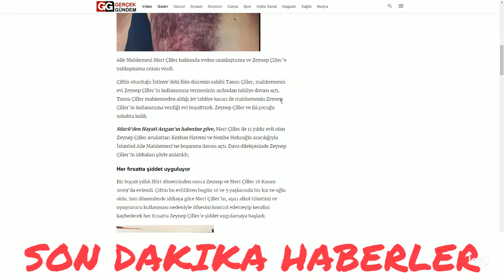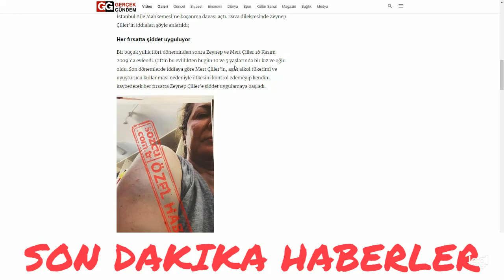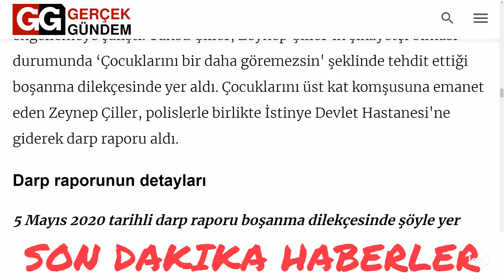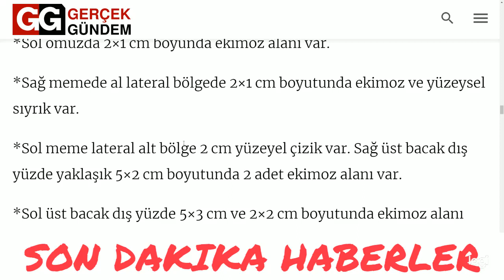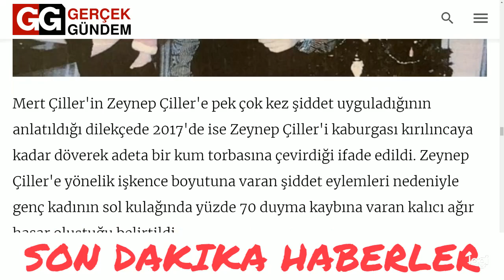Erkek şiddeti: Tansu Çiller'in oğlu Mert Çiller evli olduğu kadını bu hale getirmiş!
Tansu Çiller’in oğlu Mert Çiller, iki çocuğunun annesi Zeynep Çiller’i dövdüğü iddiasıyla mahkemelik oldu.
 23 Temmuz 2020 10:57 / Güncel

Tansu Çiller’in oğlu Mert Çiller, iki çocuğunun annesi Zeynep Çiller’i dövdüğü iddiasıyla mahkemelik oldu. Kaburgaları kırılıncaya kadar dayak yediğini, kafasının duvardan duvara vurulduğunu iddia eden Zeynep Çiller, Mert Çiller’e boşanma davası açarak çocuklarının velayetini istedi.

Zina, pek fena muamele, onur kırıcı davranış, şiddetli geçimsizlik, evlilik birliğinin temelden sarsılması gerekçeleriyle boşanma davası açan Zeynep Çiller, Mert Çiller'den 10 milyon TL tazminat ve çocukları ve kendi için de aylık 300 bin TL nafaka istedi.

Aile Mahkemesi Mert Çiller hakkında evden uzaklaştırma ve Zeynep Çiller’e yaklaşmama cezası verdi.

Çiftin oturduğu İstinye'deki lüks dairenin sahibi Tansu Çiller, mahkemenin evi Zeynep Çiller'in kullanımına vermesinin ardından tahliye davası açtı. Tansu Çiller mahkemeden aldığı jet tahliye kararı ile mahkemenin Zeynep Çiller'in kullanımına verdiği evi boşalttırdı. Zeynep Çiller ve iki çocuğu sokakta kaldı.

Sözcü'den Hayati Arıgan'ın haberine göre, Mert Çiller ile 11 yıldır evli olan Zeynep Çiller avukatları Kezban Hatemi ve Nezihe Hıdıroğlu aracılığıyla İstanbul Aile Mahkemesi'ne boşanma davası açtı. Dava dilekçesinde Zeynep Çiller'in iddiaları şöyle anlatıldı;

Her fırsatta şiddet uyguluyor
Bir buçuk yıllık flört döneminden sonra Zeynep ve Mert Çiller 16 Kasım 2009'da evlendi. Çiftin bu evlilikten bugün 10 ve 5 yaşlarında bir kız ve oğlu oldu. Son dönemlerde iddiaya göre Mert Çiller'in, aşırı alkol tüketimi ve uyuşturucu kullanması nedeniyle öfkesini kontrol edemeyip kendini kaybederek her fırsatta Zeynep Çiller'e şiddet uygulamaya başladı.

Kafasını duvardan duvara vurdu
5 Mayıs'ta Mert Çiller aile konutunda çocuklarının gözü önünde Zeynep Çiller'e şiddet uygulamasının ardından çift karakolluk oldu. İddiaya göre Mert Çiller hiçbir neden yokken Zeynep Çiller'i saçından sürükleyerek kafasını duvardan duvara vurdu. Evdeki eşyaları kırmaya başladı. Zeynep Çiller çocuklarını alarak komşularına sığındı. Komşuların 155 Polis İmdat hattını araması üzerine Zeynep Çiller şikayetçi oldu. Eve gelen polisler tutanak tutarak Zeynep Çiller'i muayene için hastaneye götüreceklerini belirtti.